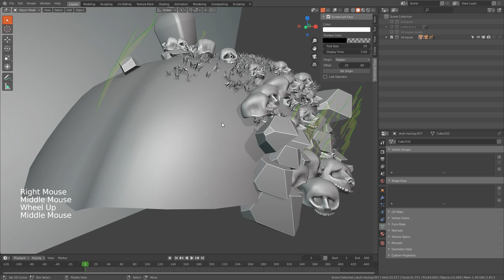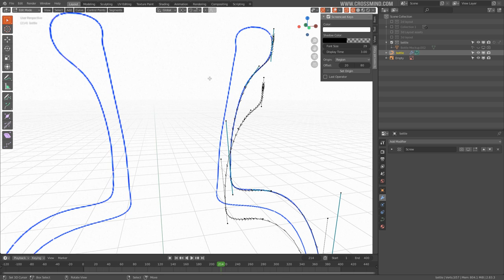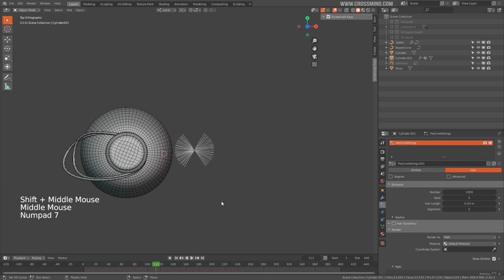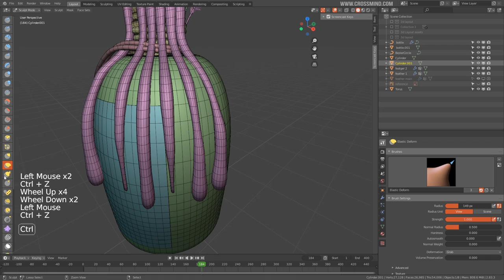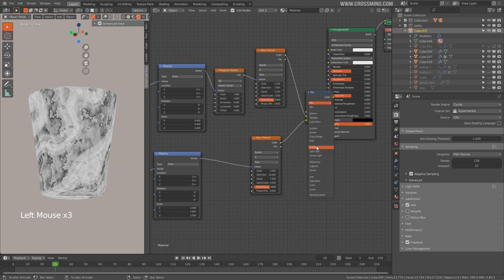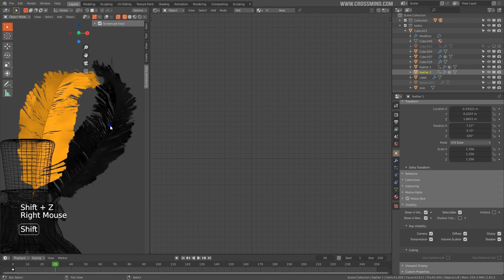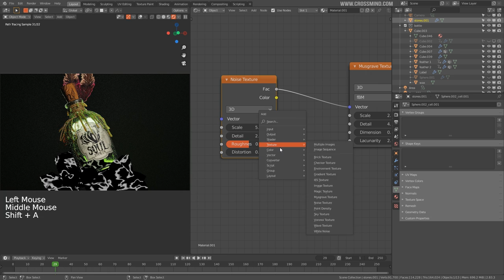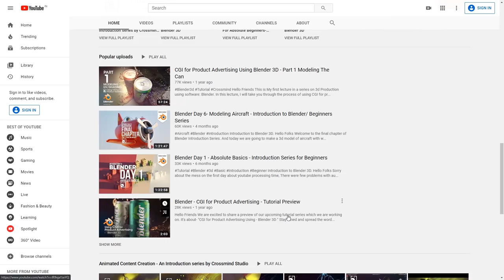Chapter 5 - Magic Potion 3D Modeling / Animated Content Creation Series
ANIMATED CONTENT CREATION -  with Blender 3D
-An Introduction Series.

CHAPTER 9 - Animation - Adding Smoke Simulation
CHAPTER 10 - Animation - Adding Fluid Simulation

CHAPTER 11 - DETAILING SECONDARY Animaions -  Feathers, Thread, bottle fluid

CHAPTER 12 - Finalizing scene and Rendering
End of series - concluding remarks

By downloading these files you agree with the following:
  -You will not use any of these files for commercial use.
  -You can display the artwork created with the following resources on creative or social platforms as long as you mention and credit CrossmindStudio.
  -You will not share these resource files further or upload them somewhere else without permission.

Config:
Windows 10
Dual Xeon silver 4114 2.2 GHz ( 2 processors  20 cores)
Quadro P 4000 GPU - 8GB
64 GB 2400 Mhz DDR 5
SSD MVME